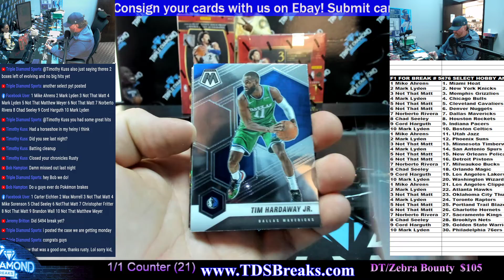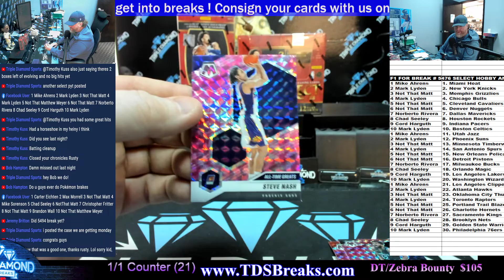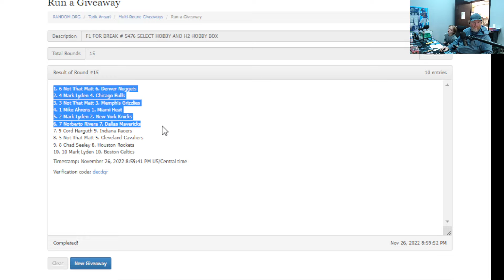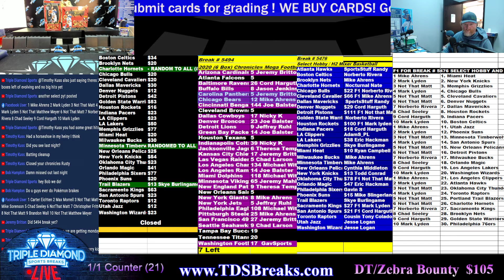F1 FOR BREAK # 5476 SELECT HOBBY AND H2 HOBBY BOX